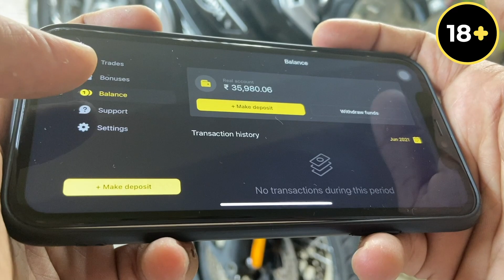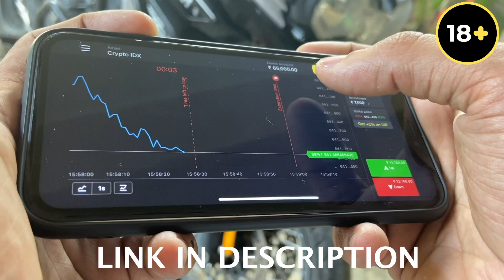A Day With Family Friends | Feeding dogs | Sandeep Nadimpalli | Telugu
Register on Binomo and get 1000$ free to your demo account